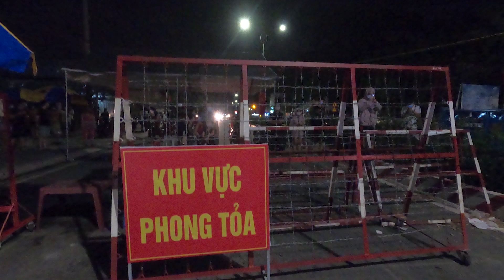Vỡ òa cảm xúc ở Đại học Thủ Dầu Một, Bình Dương